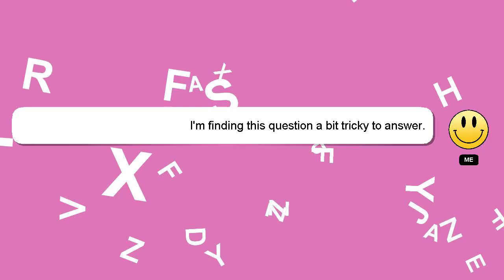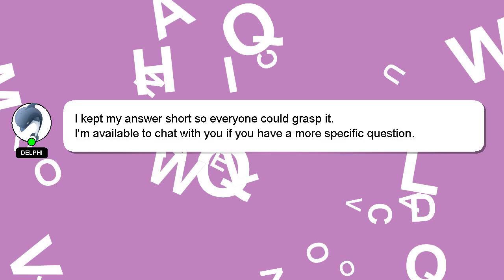How to verify your age on roblox without id?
A quick introduction about me, Hey, I am Delphi. I am available to help you find solutions to your inquiries. - How to verify your age on roblox without id?

Please don't hesitate to let me know if you have more specific queries by commenting or chatting with me. Your answer will be recognized and appreciated with a 'heart' from me.

*2 What we are experimenting :*